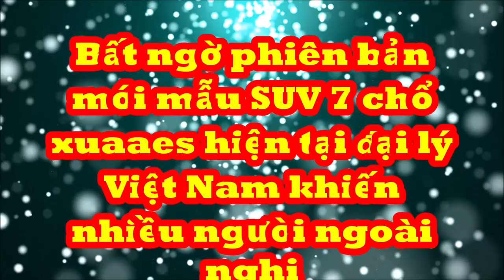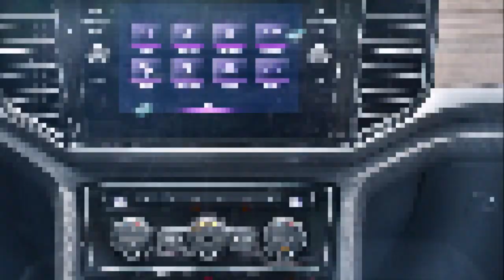Bất ngờ phiên bản mới SUV 7 chổ xuất hiện ở đại lý Việt Nam thiết kế thể thao giá cao hơn 100 triệu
Chiếc Volkswagen Teramont này được nâng cấp cản trước phiên bản R-Line theo yêu cầu của một khách hàng.